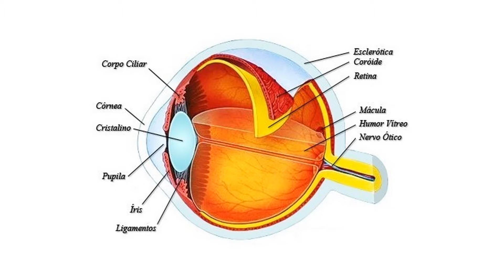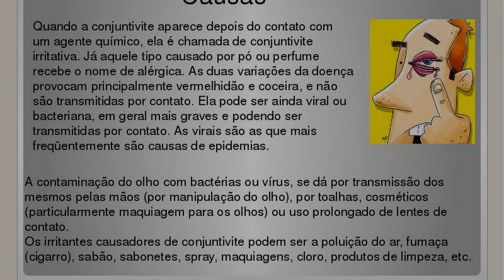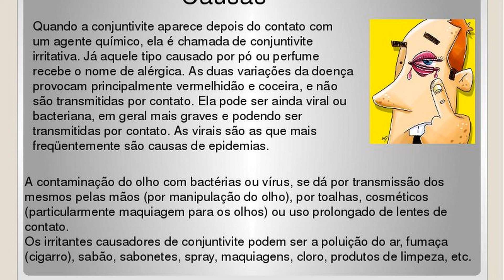Remédio caseiro para conjuntivite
1. Remédio caseiro com pariri
-folhas picadas de pariri
-água.

2. Remédio caseiro com água fria
-Gaze ou algodão
-água fria.

3. Remédio caseiro com cenoura
-cenoura
-Algodão ou gaze